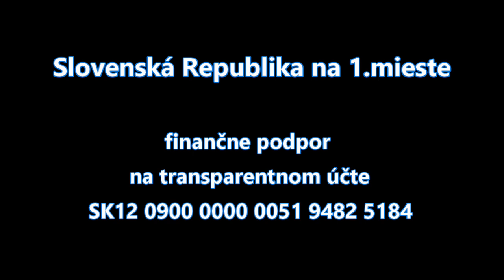SR na 1.mieste Prof. MUDr Štefan Hrušovský CSc. ,Dr. SVS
Vyjadrenie k iniciatíve Slovensko na 1.mieste.
Prof. MUDr. Štefan Hrušovský, CSc., Dr.SVS.

podpora:
Transparentný účet Slovensko na 1. mieste! : SK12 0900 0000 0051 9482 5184
Bežný účet Nádej a Sloboda pre finančný dar: SK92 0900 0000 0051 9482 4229